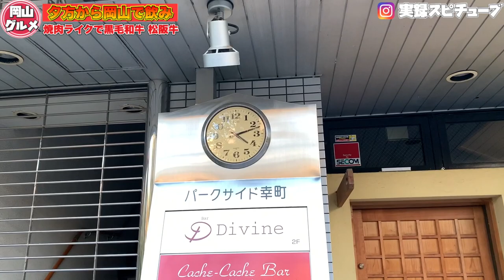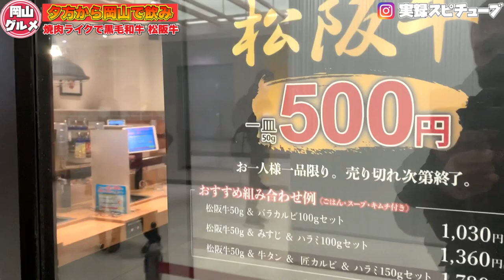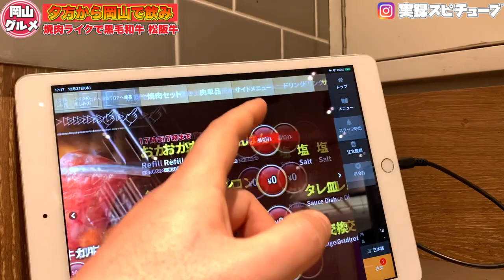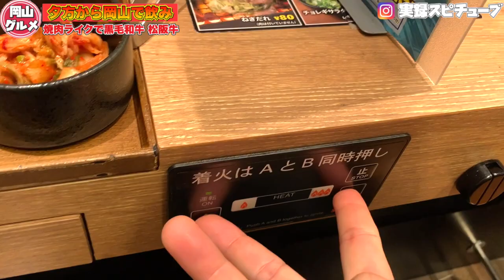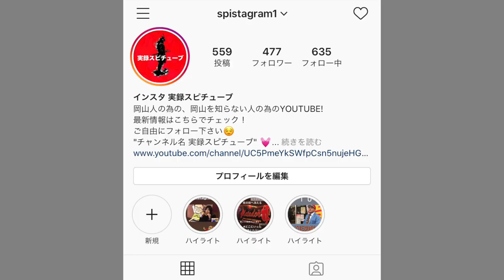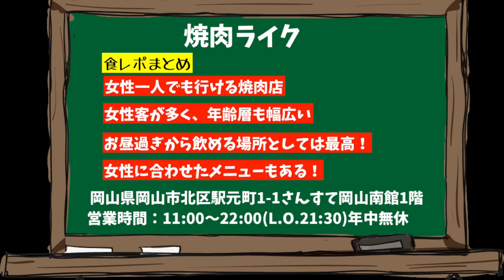岡山グルメ【 焼肉ライクで黒毛和牛 松坂牛】夕方からぼっち飲み開始！《激安飲み焼肉屋》